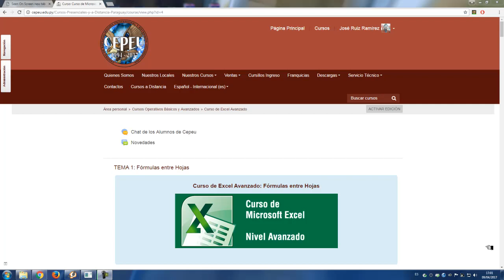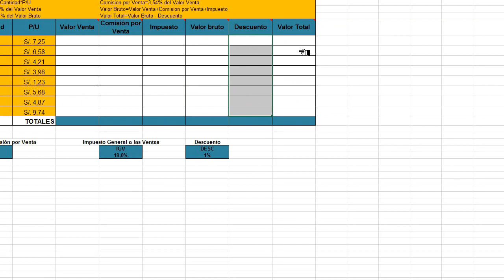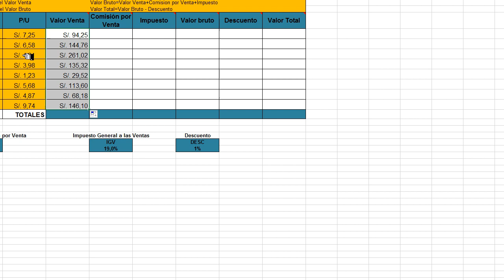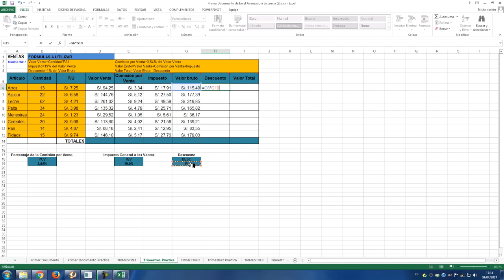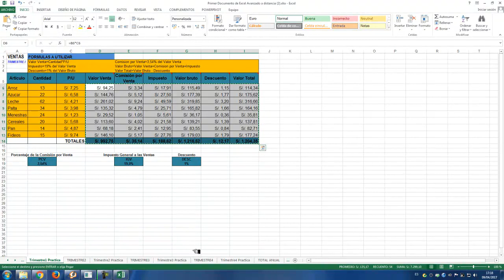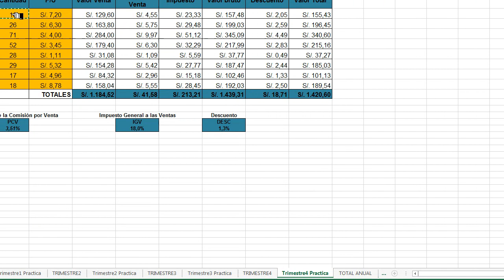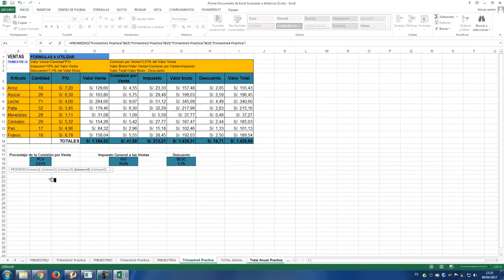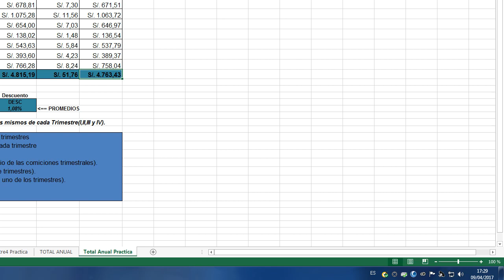Primer Ejercicio de Microsoft Excel 2013 Nivel Avanzado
excel avanzado, formulas de excel, formulas entre hojas, referencia absoluta, función suma, función promedio, formatos de celdas, office